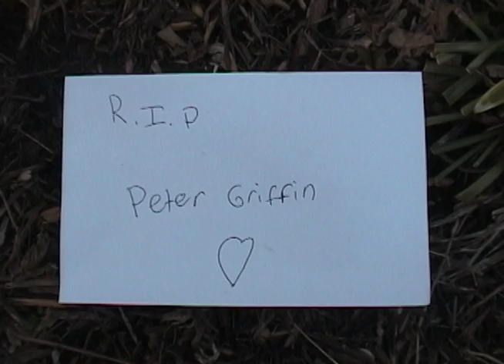BFF (Boy, Fish, Frog)